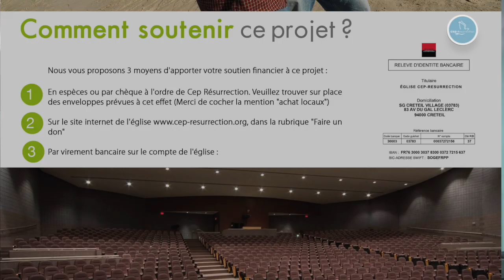TU ES MON ROI SEIGNEUR / EMMANUEL (DE LORD LOMBO) / L'AGNEAU EST SOUVERAIN - CEP GOSPEL CHOIR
CEP GOSPEL CHOIR - LOUANGE ET ADORATION 16/02/2020

Titres : TU ES MON ROI SEIGNEUR / EMMANUEL (DE LORD LOMBO) / L'AGNEAU EST SOUVERAIN

Liens utiles :

22 rue Honoré Oursel, 94290 Villeneuve-le-Roi (Portes 22 & 19) FRANCE

Virement bancaire :

CEP RÉSURRECTION
SOCIÉTÉ GÉNÉRALE